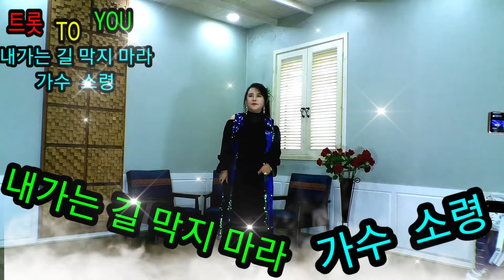내가는 길 막지 마라 가수 소령 트롯 TO YOU